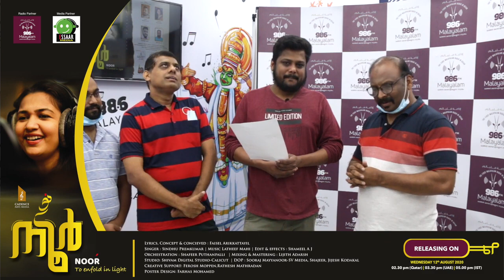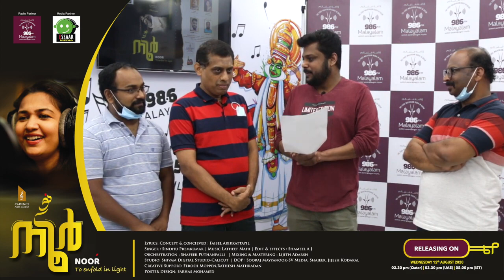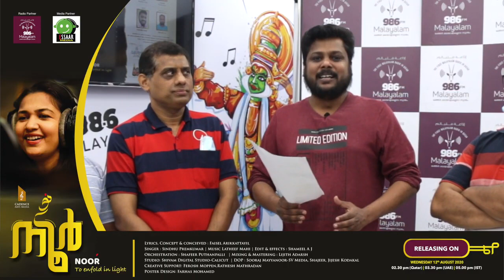Noor Album CD Launched at Malayalam Radio 98.6FM | Qatar | Sindhu Premkumar | Faisel | Latheef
"Noor - to enfold in light" Album CD Launch at Malayalam Radio 98.6FM
releasing on August 12th 5PM IST through @Essaar Media

Singer : Sindhu  Premkumar
Lyrics, Concept & Conceived: Faisel Arikkattayil
Edit & Effect : Shameel AJ